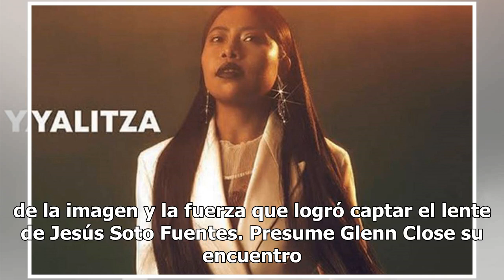¡Aquí la épica portada de Yalitza en revista para hombres de la que todos hablan!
El día de ayer la revista de moda para caballeros "Bad Hombre Magazine" sorprendió a todo el mundo al revelar a Yalitza Aparicio en una de sus portadas para este mes. La actriz de Roma apareció con un look nunca antes visto, luciendo una cabellera larga con un traje de dos piezas en color blanco de ...